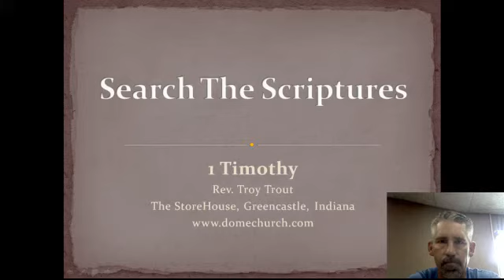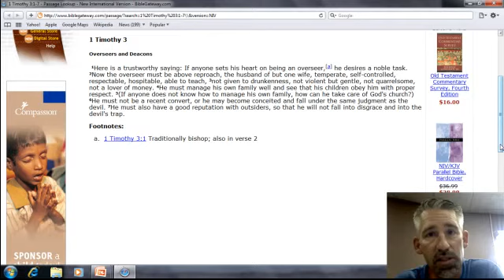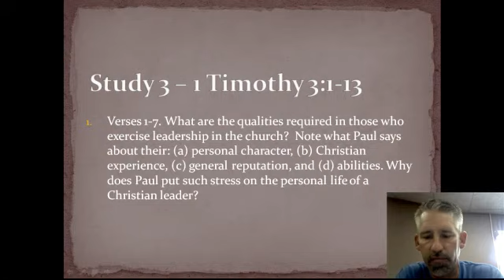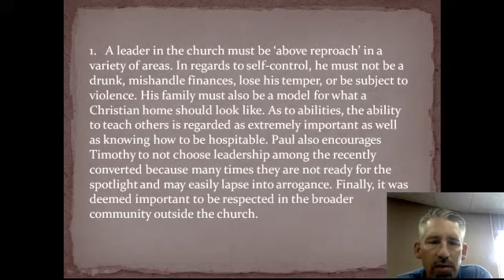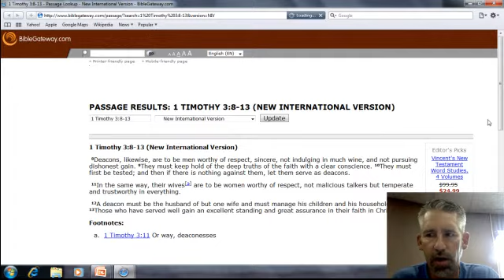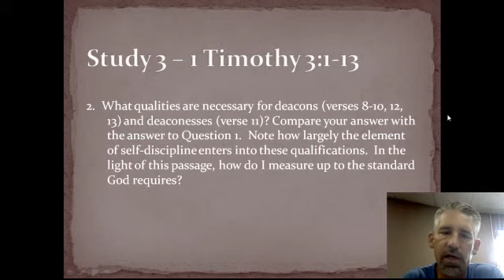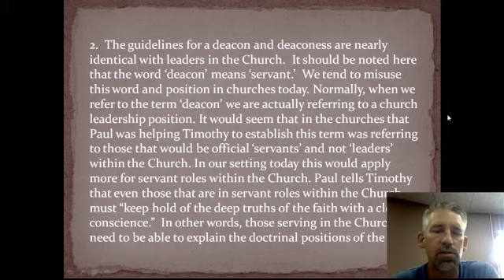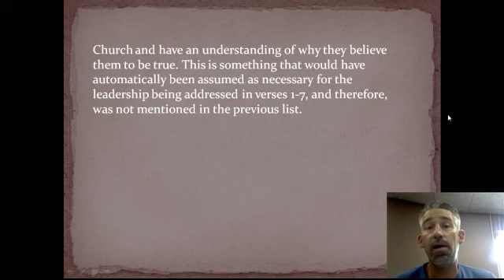STS 1 Timothy 3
A video response to Alan Stibbs
"Search The Scriptures" 3-year Bible study program
Study 3 -- 1 Timothy